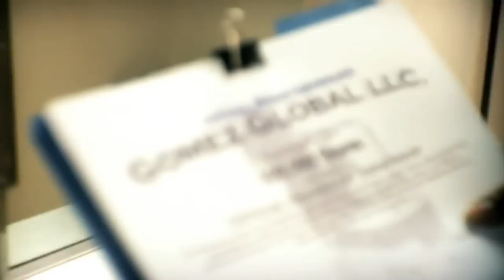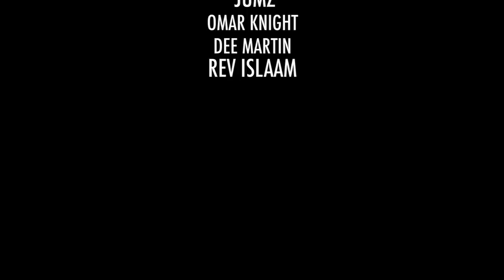Jumz - Good Money Dir:Mills Miller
JUMZ, NYC Hip Hop recording artist newly signed to A-Squad Records, based out of the Nation's Capital. This is the music video for "Good Money" Directed by Mills Miller (Fabolous' - Body Ya)"